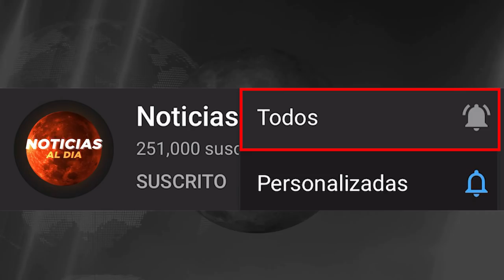RUSIA Y UCRANIA HOY NOTICIAS 23 DE ABRIL 2022, IMPACTANTE ENVIAN ARM4S PESADAS PRESTAMOS HOY